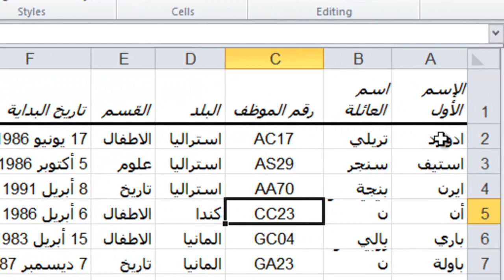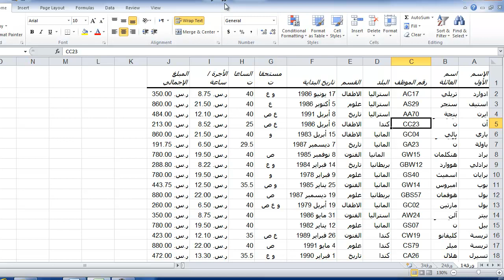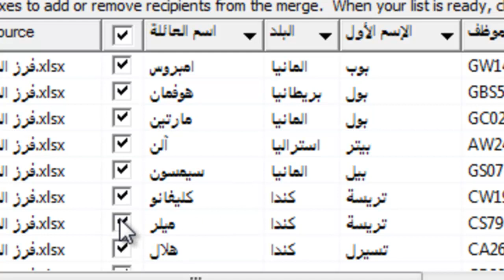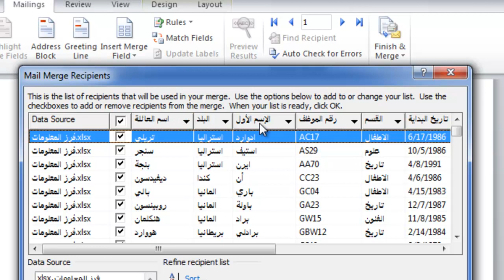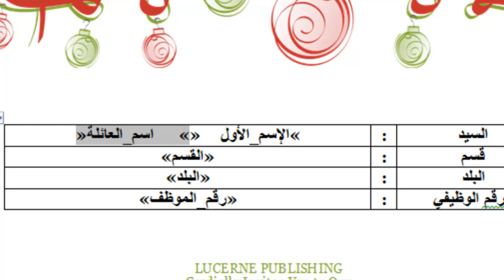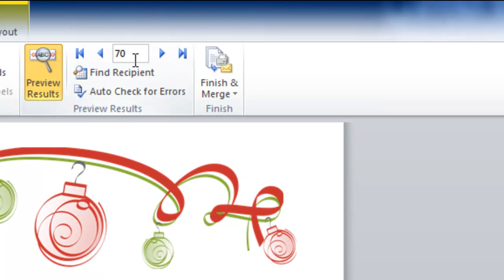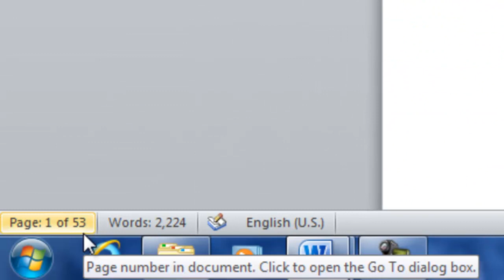دمج المراسلات ورد 2010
كيفية عمل دعوة او رسالة لعدد من الافراد بشكل تلقائي باستخدام برنامج الورد
ملفات التدريب موجودة علي الرابط